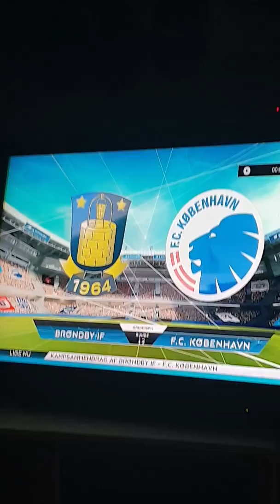SEJR over fck 👏👏👏💙💛💙💛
BIF tsl